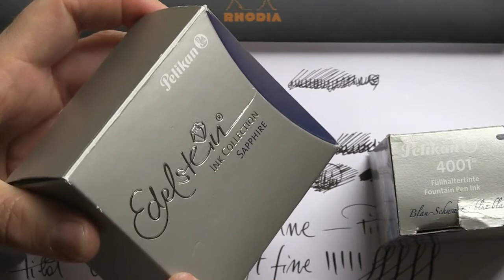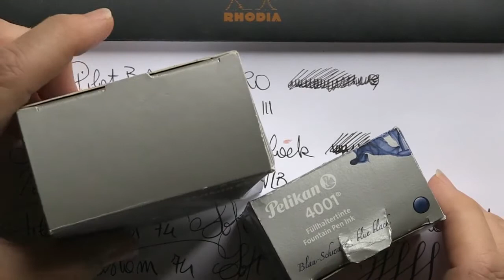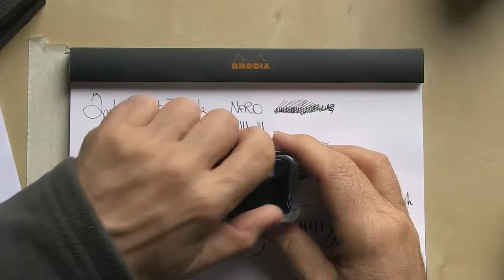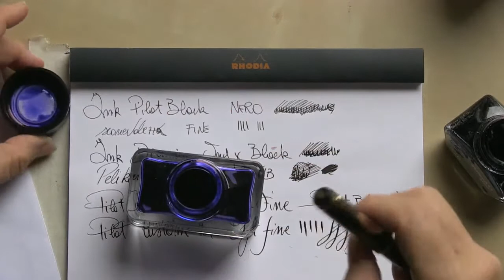Inchiostro Pelikan Edelstein sapphire e 4001 blu black recensione - ink test review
Nel canale di Marco Chiari trovi prove e recensioni di penne stilografiche, inchiostri, carta ed accessori per la scrittura. Il canale contiene tanti consigli e suggerimenti per cominciare ad usare la penna stilografica tutorial sui pennini ad intinzione, vintage e flessibili, un corso gratuito di calligrafia, analisi e test di penne stilografiche e inchiostri dei migliori brand Pelikan Pilot Sailor Omas Aurora Montblanc Stipula Kaweco Caran d’ache Rhodia Clairefontaine